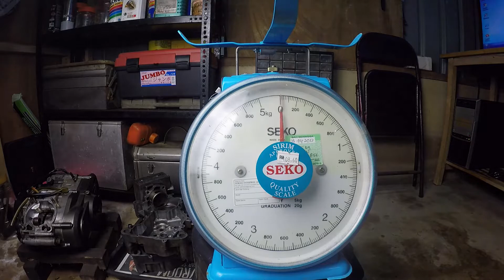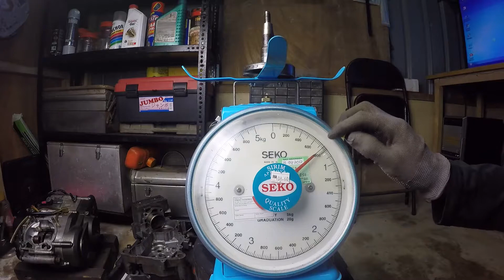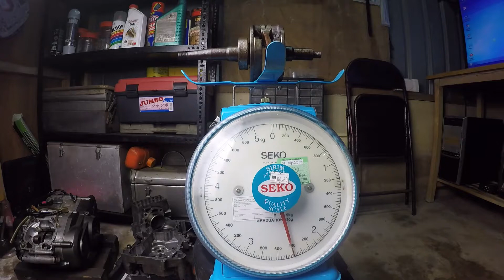SUZUKI RGV 120 LEGIT FLYWHEEL 45 % 40-60 INCLINED POSITION MID CORNER BALANCING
DALAM KEDUDUKAN 45 PERATUS ATAU 40 HINGGA 60 PERATUS KADAR KECONDONGAN BLOCK DAN HEAD MENGIKUT FRAME ASAL.BERAT TIMBANGAN DAN DIAMETER ADALAH UNTUK MENCARI KEDUDUKAN YANG SESUAI PADA FLYWHEEL UNTUK LEGIT CONDONG ATAU MID CORNER BALANCING PADA FLYWHEEL SUZUKI RGV 120.